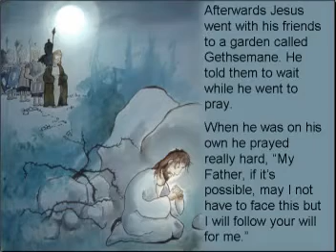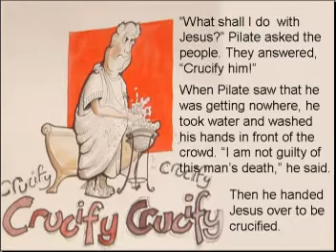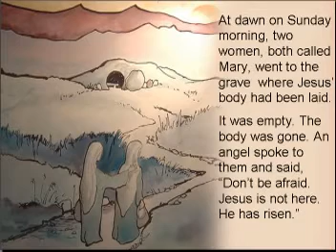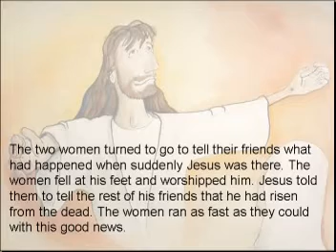The Easter Story